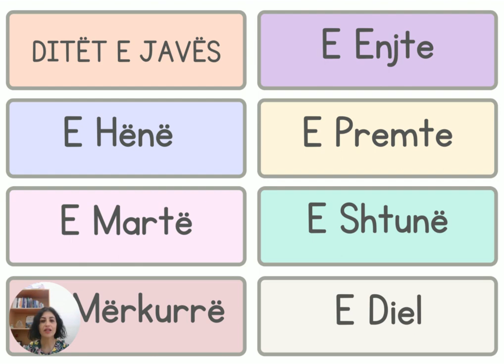L' Albanese con Viola. I giorni della settimana.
Per questo video ho usato Canva.